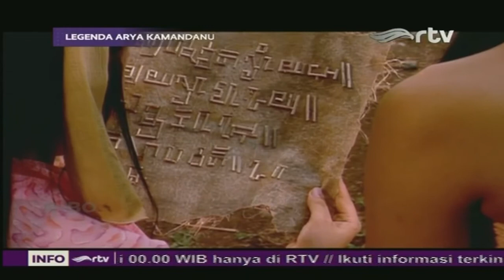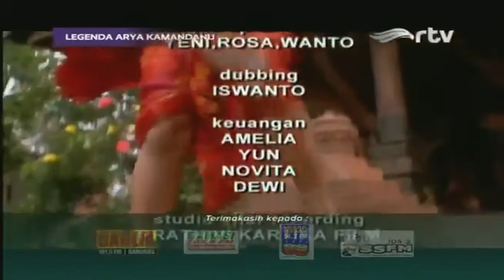LEGENDA ARYA KAMANDANU - Kidung Cinta Ra Tanca